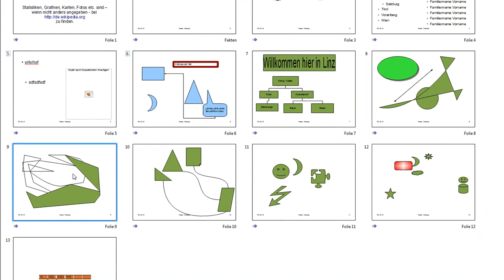70 Impress - ab bestimmter Folie starten zu Folien springen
Wie kann eine Präsentation ab einer bestimmten Folie gestartet werden? Wie kann man zu einer bestimmten Folie springen? ECDL mit Impress / OpenOffice -- Es wird ein Teil des Syllabus des europäischen Computerführerscheins -- Modul 6 -- erklärt.